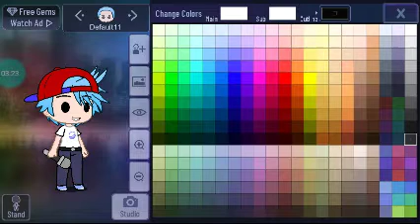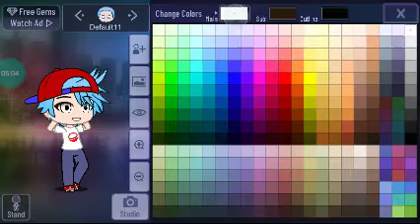making bf from Friday night funkin